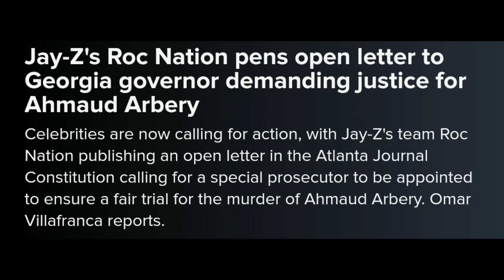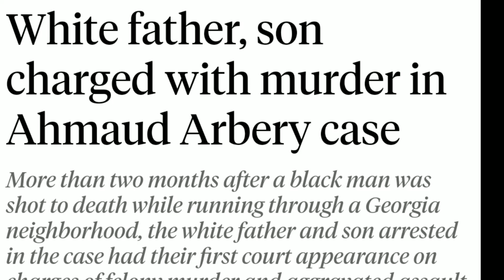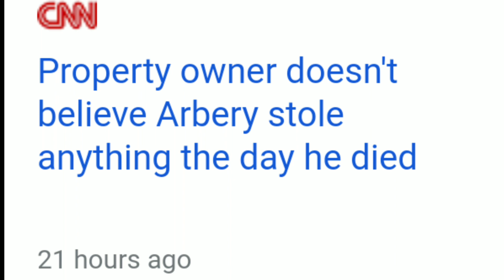Ahmaud Arbery, Witness Speaks Out